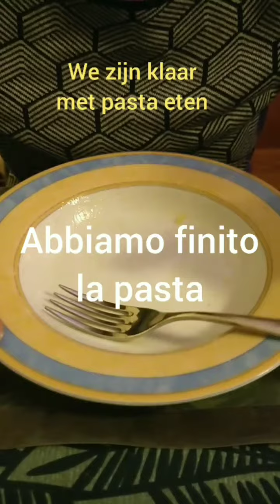Voglia di pasta 🇮🇹 Zin in pasta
Hoe zeg je 🇮🇹 "Ik heb zin in pasta / We hebben zin in pasta" ✅ in het Italiaans? Dat is:
“Ho voglia di pasta”
ho   VO-glia   di   PA-sta
[ÒÒ] [WOOL-ljaa] [die] [PAA-staa] /
* Meerdere mensen? Dan is het:
“Abbiamo voglia di pasta”
ab-BIA-mo   VO-glia   di   PA-sta
[aab-BJAA-moo] [WOOL-ljaa] [die] [PAA-staa]
* Wat een zin in pasta!
Che voglia di pasta!
[KEE] [WOOL-ljaa] [die] [PAA-staa]
* Was lekker!
Era buona! (la pasta)
Era buono! (il cibo = het eten)

! PAS OP! Het is niet antipastA maar antipastO! Want:
🍝 "pasta" = pasta
🍱 "pasto" = gerecht/maaltijd (!)
↔️ "anti-" = voor-
dus: anti+pasto=voor+gerecht 😎 There you go: antipasto = voorgerecht!

!!! LET OP!!! "CH" spreek je uit als K!
Vóór een “E” en een “I” de “C” wordt een “TSJ”. Hier een paar voorbelden;
“C” klinkt als “K” in: CA, CHE, CHI, CO, CU [kaa, kee, kie, koo, koe]
“C” klinkt als “TSJ” in: CIA, CE, CI, CIO, CIU [tsjaa, tsjee, tsjie, tsjoo, tsjoe]
😁😁 60 seconden Italiaanse les 🇮🇹 Elke dag een zin om makkelijk Italiaans te leren, zonder moeilijke grammatica.